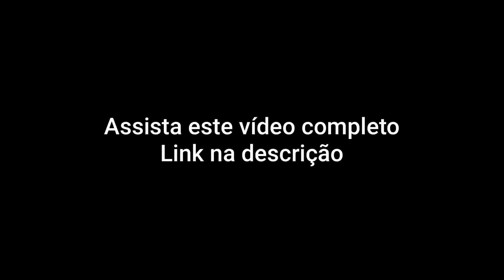Aula de Viola Caipira - Você Sabe Como Chamar o Pagode?